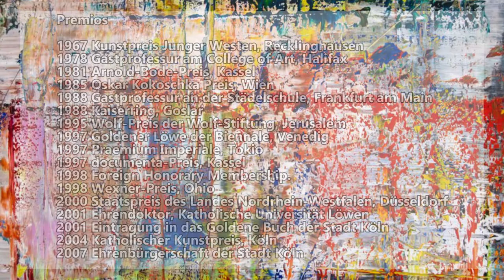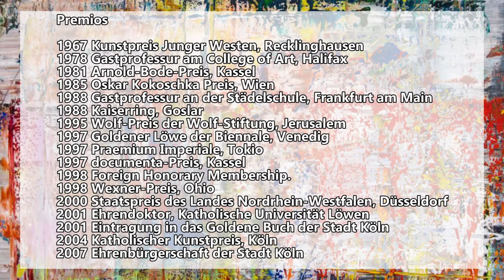Gerhard Richter / Artista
Si te gustó, dale pulgar arriba y comparte ;)